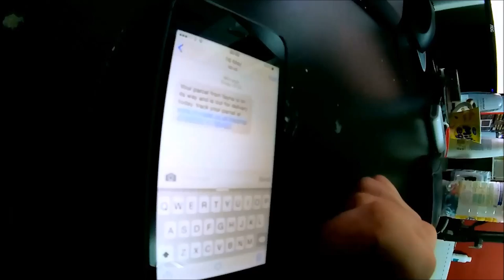BIKE FRESH OUT THE GARAGE - NEW DRIFT - DRESSING GOWN LEGEND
I have recently found my Drift Ghost S camera that has been supposedly lost for months. With the weather being relatively nice and my bike just out the garage, I decided to go out for a spin for the first time in weeks! Granted I get a little carried away on coffee, but it was great fun filming this.